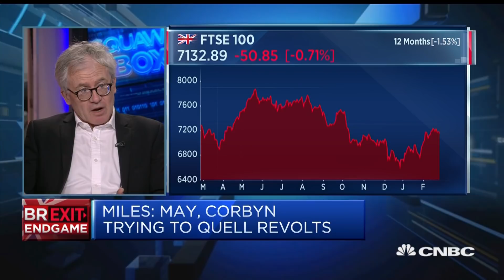May and Corbyn are trying to quell backbench revolts, economist says | Squawk Box Europe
David Miles, professor of financial economics at Imperial College, discusses the latest Brexit developments.